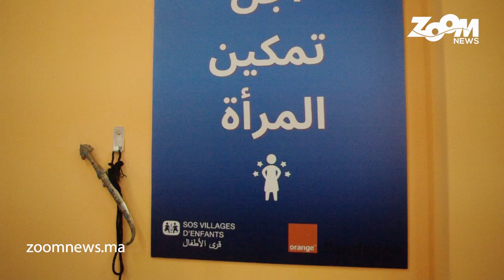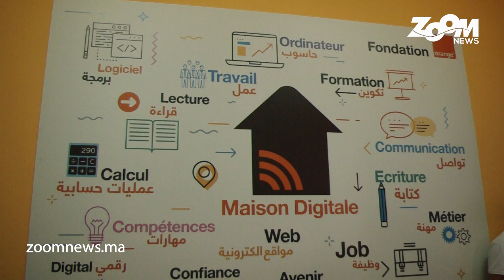أكادير.. تدشين أول قسم رقمي ممول من طرف شركة اورانج بشراكة مع قرى الاطفال المسعفين